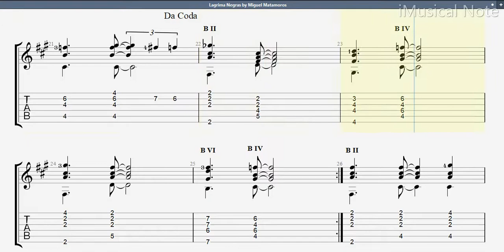Guitar TAB - Miguel Matamoros : Lagrima Negras | Tutorial Sheet Lesson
The Trio Matamoros were one of the most popular Cuban trova groups. Formed in 1925 by Miguel Matamoros , Rafael Cueto and Siro Rodriguez. All three were singers and composers. The Trio Matamoros played boleros and son. They toured all Latin America and Europe and recorded in New York.